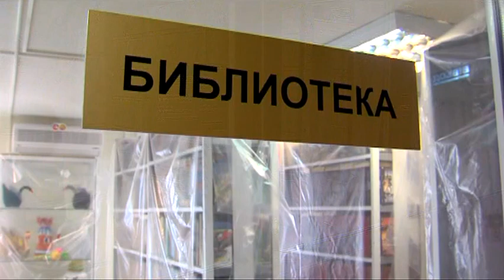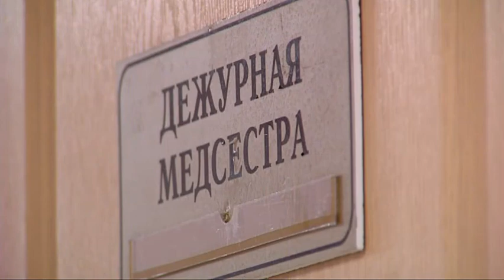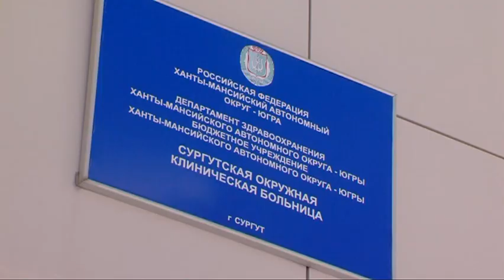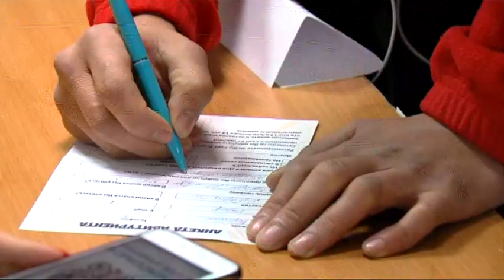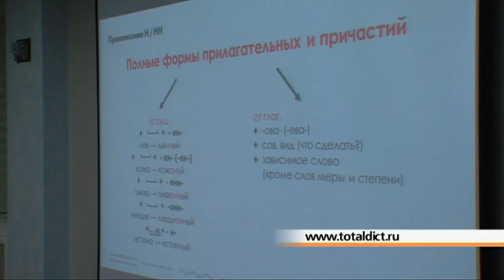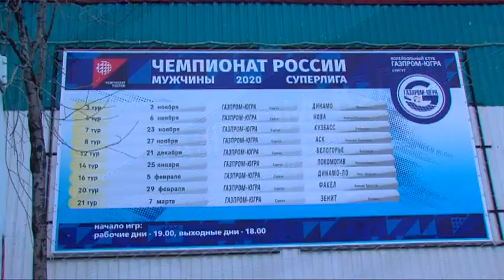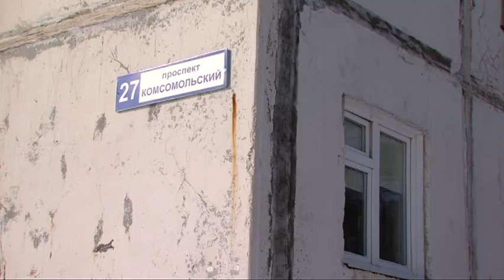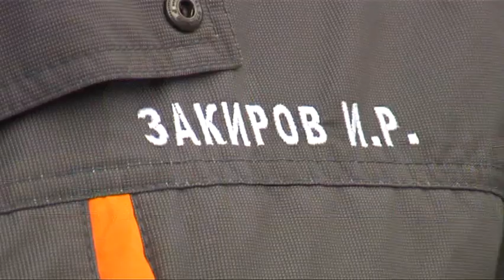Новости. Сургут 24. 18.03.2020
● В Югре создан обсервационный центр для контактных с коронавирусом ● Как угроза коронавируса меняет жизнь в Сургуте? ● В.Шувалов проинспектировал уборку дворов от снега